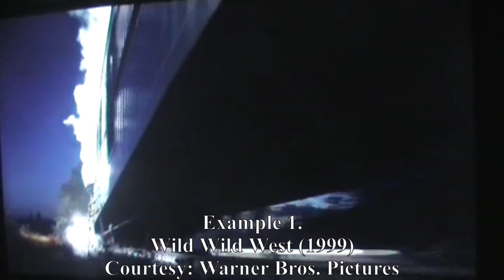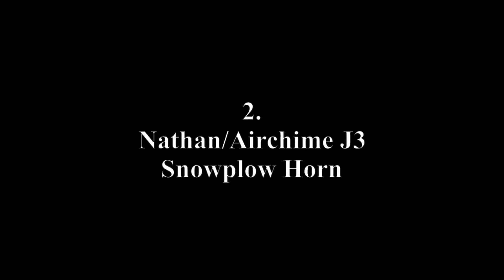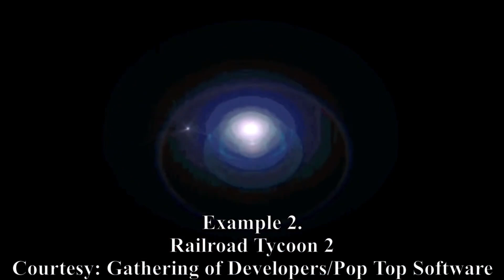Train Horn & Whistle Origins Part 2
The second installment to my Train Horn and Whistle Origins video.